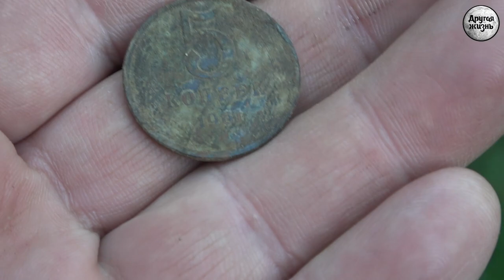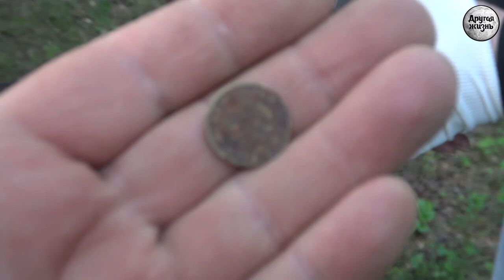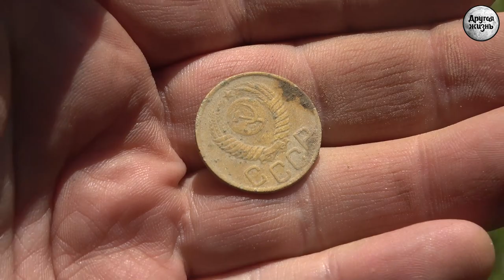Разведчики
Бродим по новым местам в поисках древних поселений, заброшенных дорог и всяких интересностей.